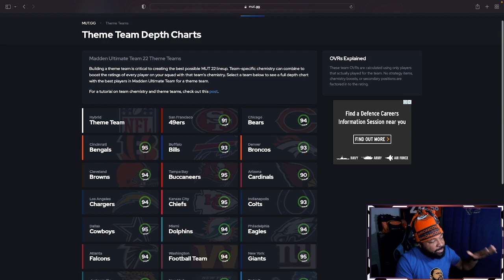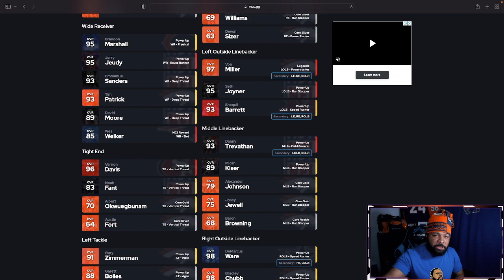HOW TO PROPERLY CONSTRUCT A THEME TEAM, FULL OR HYBRID IN MADDEN ULTIMATE TEAM 22!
SHOWCASING MY THOUGHTS ON HOW TO PROPERLY CONSTRUCT A THEME TEAM AND THE STEPS TO DO SO